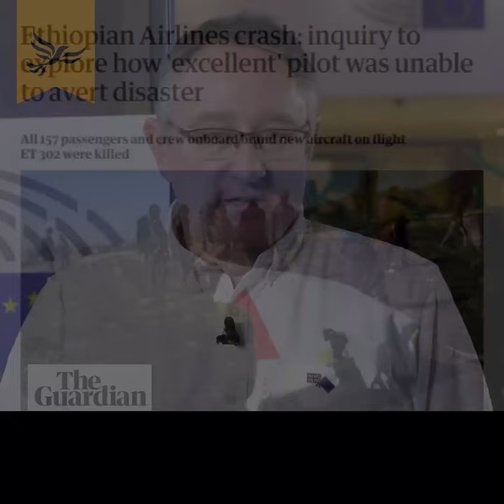Martin Horwood MEP dissects the Brexit Withdrawal Agreement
Early votes have been taking place in the European Parliament on Boris’s Brexit deal. They suggest it will be passed when the full Parliament votes tomorrow. But I’m finding more and more reasons to vote against it